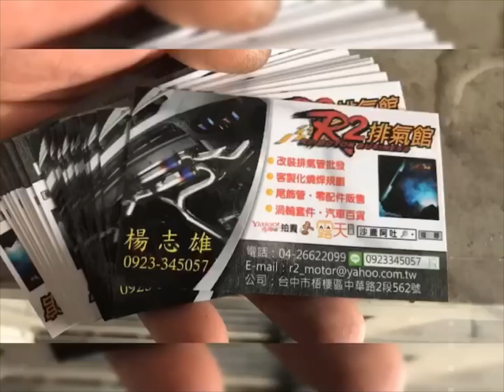現代CUSTIN 改裝 D1 SPEC V3 鍛造大四活塞卡鉗+後輪半浮動350mm加大碟組+車之王渦輪鋁管系列安裝施工服務